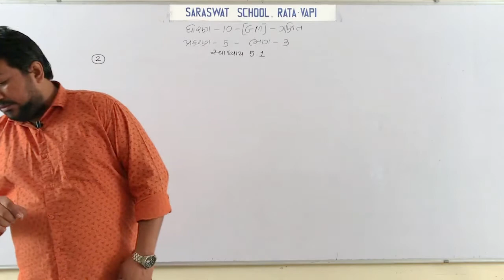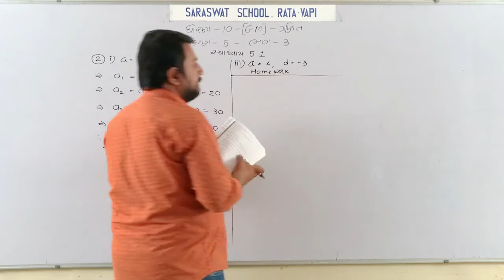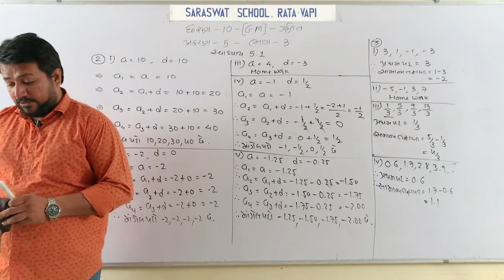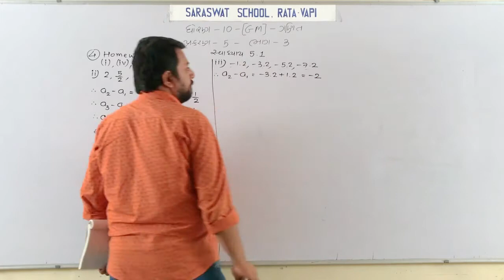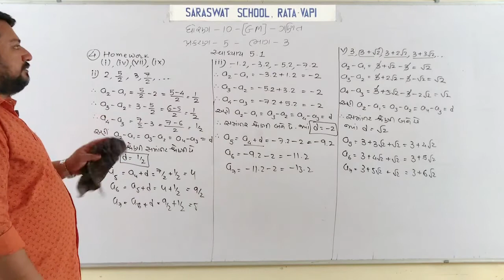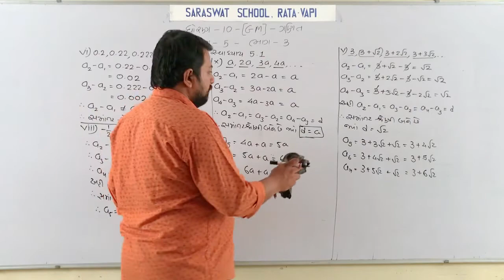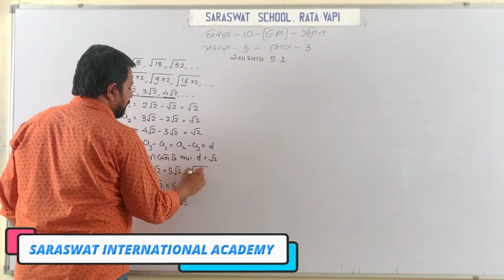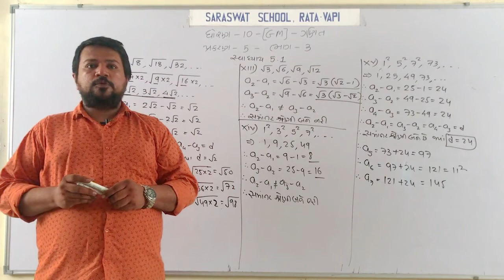GM 10 MATHS CHAPTER 5 PART 3